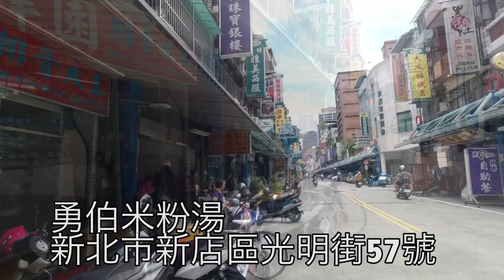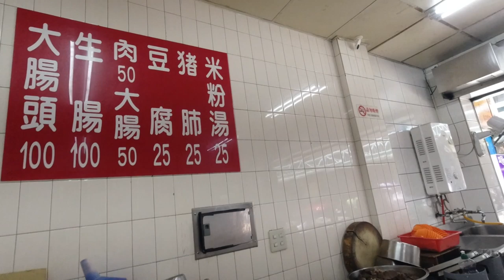日本人🇯🇵愛吃米粉湯25豬肺25大腸50!勇伯米粉湯 60年の老店 新北市新店 豚肉の肺と大腸が絶品の勇伯米粉湯！台湾美食！新北市新店の美食！美味しい！Google★4.0(1,264)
【勇伯米粉湯】★4.0(1,264)
🗾 新北市新店區光明街57號
⏰ 9:00～20:00
公休：禮拜一, 月曜休み
🚉MRT新店站
撮影：DJI OSMO ACTION＋Panasonic GH4
相機： Panasonic Lumix GH4＋CANON EOS 60D
喜歡：喝酒、美食、旅遊、看小說（森博嗣、村上春樹）

【WANT】
Gitzo Tripod
Panasonic：DG SUMMILUX 12mm/F1.4 (LEICA)